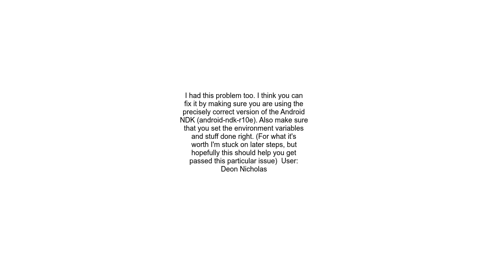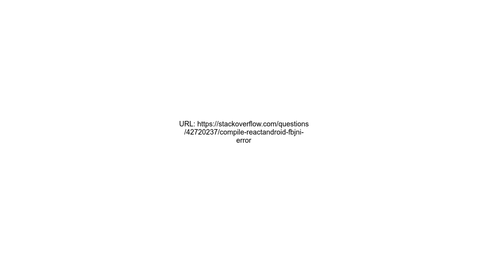Compile ReactAndroid, fbjni error